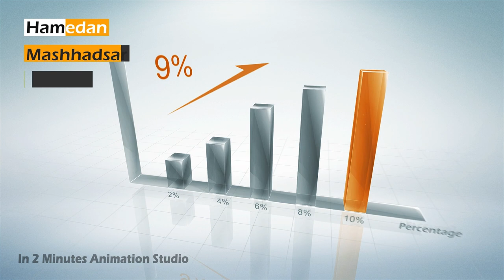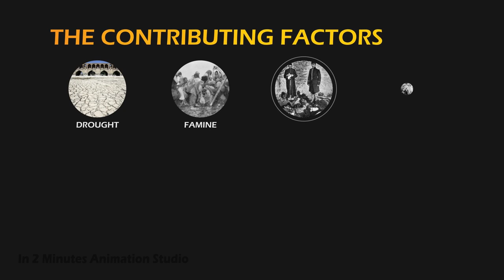Persian Famine : British Caused Famine in Iran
Also watch this video about Iron Lady : Margaret Thatcher : Do you like her or despise her?